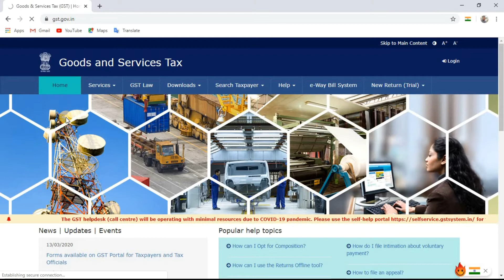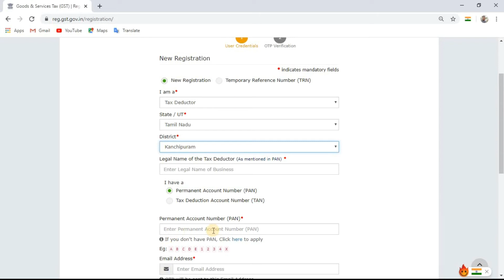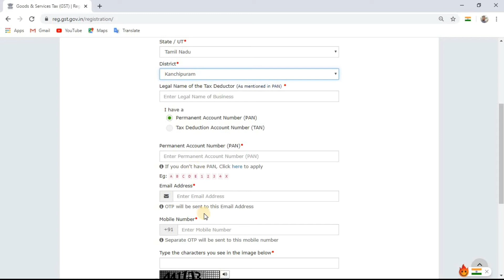GST Registration in Online / GST பதிவு செய்யும் முறை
🌍All Goverment or Private Jobs🌍